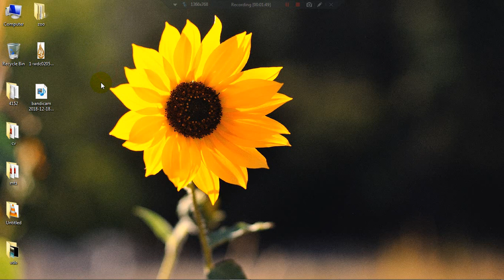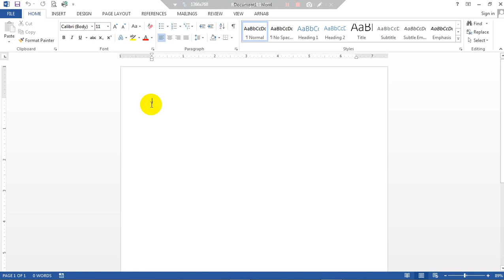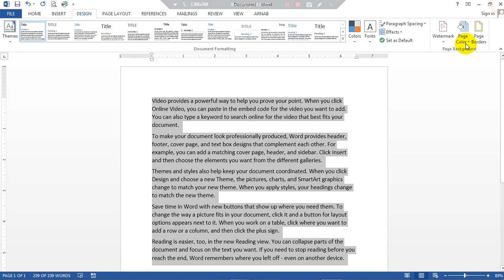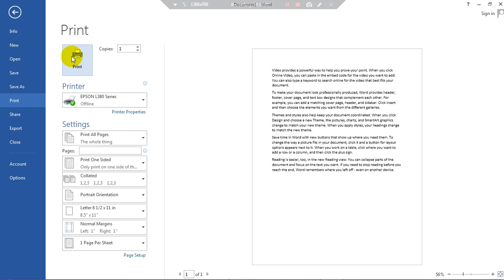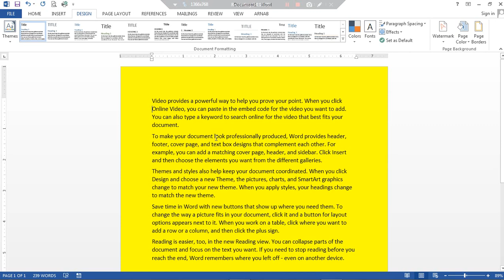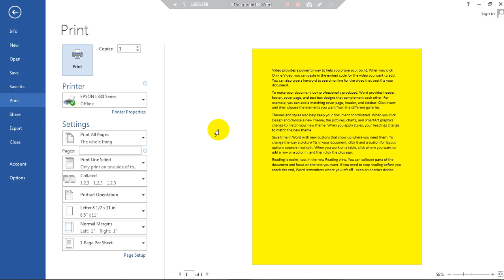How to print a page with page colour in MS- Word || Print proper page colour (Bengali)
In this video I have discussued about How to print a page with having page colour.

Sometimes we have seen that, we apply page color in MS-Word (any version) but after print preview or after printing the page colour disapper or not seen, in this video I 'v tried to teach you how to get rid from this tiny problem.
In this video you can get a trick of this problem

If any doubt please comment me below.

Stay supporting.